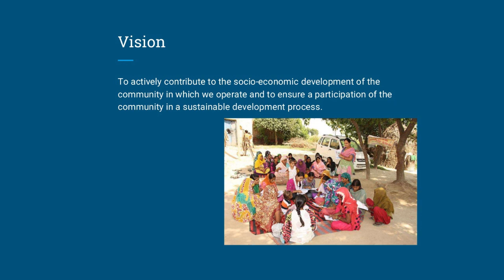SUNDESH - Sustainable Development Society initiated by Mr. Pradip Burman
SUNDESH, an outcome of the vision of Dabur founder Dr. S.K Burman, came into existence in 1993 to reach out to the weaker and vulnerable sections of our society. Long before companies and individuals woke up to community service SUNDESH had been quietly working towards inclusive growth and empowering the society through continuous and purposeful engagement of all partners in the development process.
With a mission to ensure socio-economic development of the community through participatory and need-based initiatives in the best interest of the poor so that they become self-reliant and build better lives for themselves, SUNDESH operates in Ghaziabad, Gautam Budh Nagar and Hapur District of Uttar Pradesh, Rudrapur district (Uttarakhand) and Baddi (Himachal Pradesh). Glimpse into this initiative of Mr.Pradip Burman.